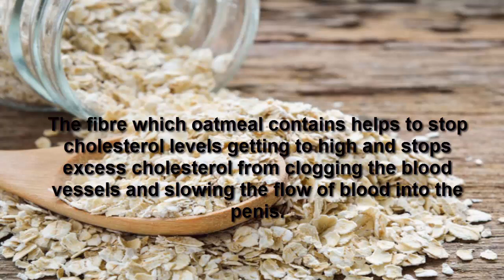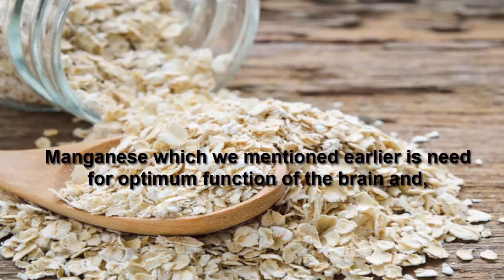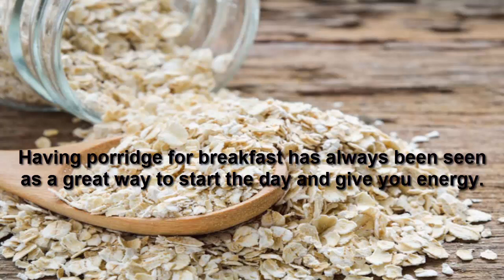Sexual Benefits Of Oatmeal | Benefits of Oatmeal for Male Enhancement | Why Oats good For Men?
Hello Friends, Find out Sexual Benefits of Oatmeal and Why Oats Good For Male Enhancement and improve our sexual performance.